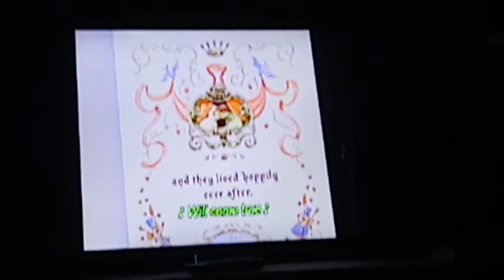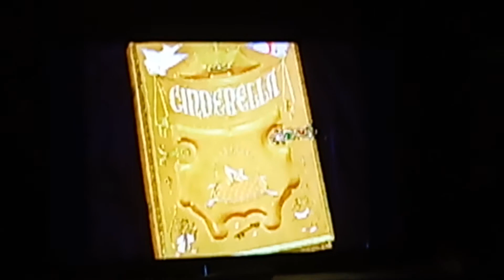Happy ending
From the Disney Movie Cinderella.